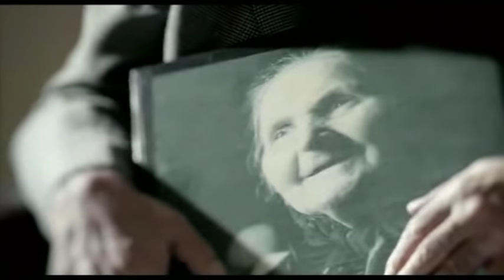Tito 'El Bambino' El Amor ft Jenni Rivera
Video Original
Copyright a sus respectivos autores
No lo encontré en ningún  lado así que decidí subirlo